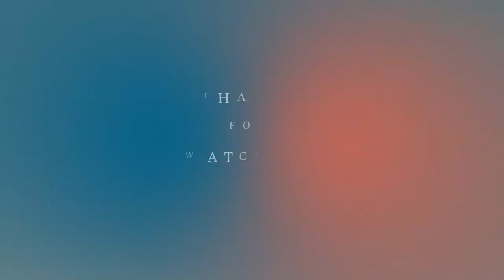free hand flower 🌺 rangoli design by laxmi bhumkar 🌼🌼🌼🌼